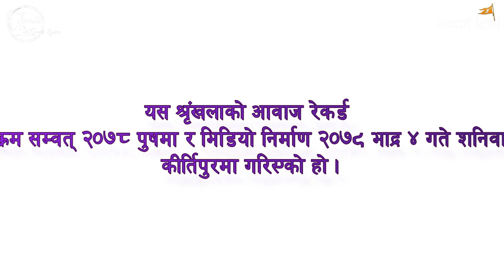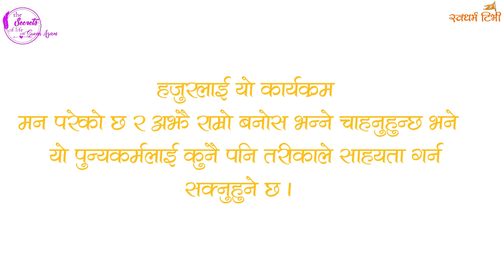Ep 279 Dr Swami Prapannacharya डा स्वामी प्रपन्नाचार्य | कालेको बाल्यकाल | हरिप्रसाद सोडारी Part 2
Voice over : Suvas Agam
Script : Hari Prasad Sodari ( Dr Swami Prapannacharya Smriti Grantha )

Esewa:
Suvas Chandra Kandel
बैंक खाता
Kirtipur Branch.